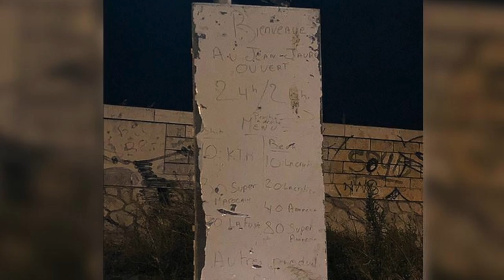Faf Larage & Sébastien Damiani - BLOC B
- Bloc B -
extrait de l'album d'inédits à venir  "MUSIC FACTORY PART.1"

Scratchs :  Dj Daz
voix: @Cécile Larroche
Cover & photos Bloc B : Billel Art

enregistré , mixé et masterisé par Christophe Boin au @Recording Studio Marseille

excepté intro & outro "angelo di stelle"  enregistré et mixé par Reynald Evrard au  LEKS studio

Remerciements :
Nicolas Memain
Dimitri Kogan
& Familles Fantanelli - Petrolese - Joy Marti - Bensaada - Beaumelle - Gomis - Visconti - Dufour - Hamida - Dia - santiago - Vantaggi - Mussard - Damiani Dupart -